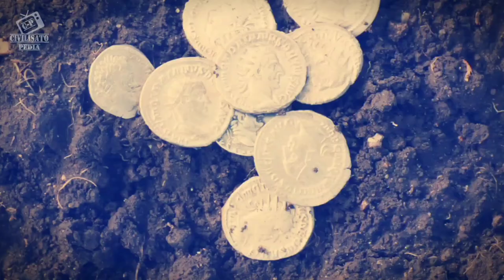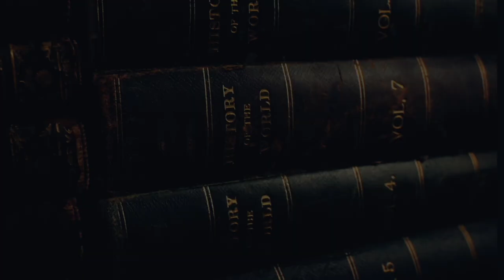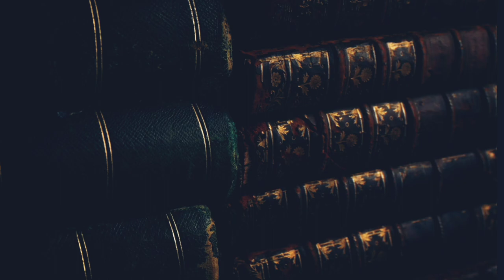1,800-Year-Old Sanctuary Dedicated to God Mithras Found in Spain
The remains of a sanctuary dedicated to the god Mithras, along with leftovers from ritual banquets, have been found during excavations at the Villa del Mitra in Cabra, Spain.

According to Heritage Daily , the discovery was made by archaeologists from the University of Málaga, the Carlos III University of Madrid, and the University of Córdoba. The team uncovered the remains of the Mithras sanctuary, which dates back to the 2nd century AD with a second construction phase in the late 3rd century AD.